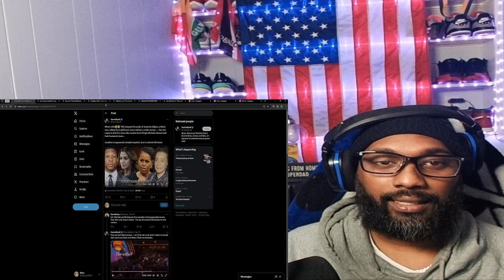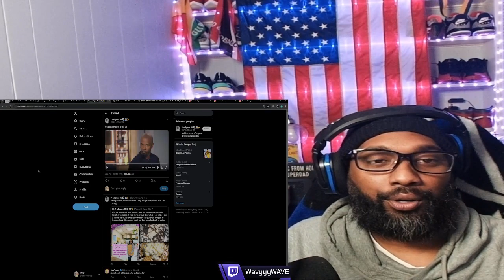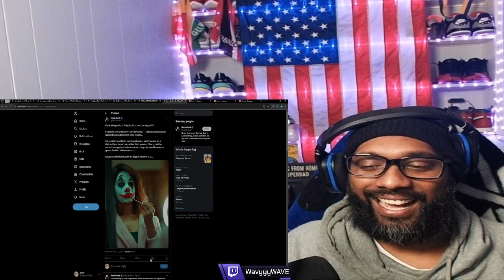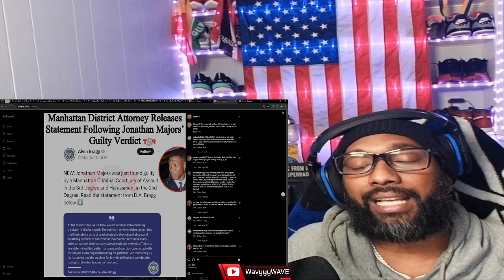Breaking: Jonathan Majors' Shocking Verdict Revealed! Inside Assault Allegations Unveiled! ⚖️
Uncover the shocking legal battle as Hollywood star Jonathan Majors faces a verdict in the assault case involving ex-girlfriend Grace Jabbari. Dive deep into the courtroom drama, explore the evidence, and understand the implications for the acclaimed actor. Watch now to stay informed on this celebrity legal saga!